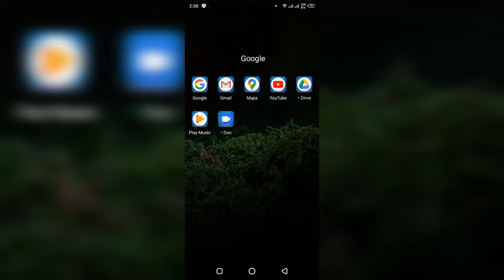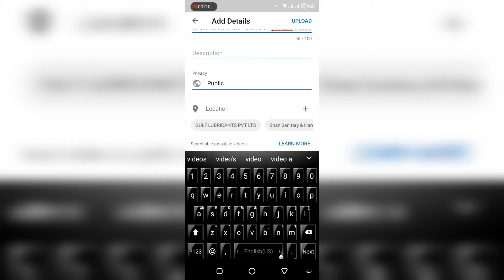How to upload youtube videos from your mobile| upload videos from andriod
Upload videos from your mobile

how to upload youtube videos from mobile

how to upload videos from computer
how to upload youtube videos from iphone

how to upload youtube videos from phone